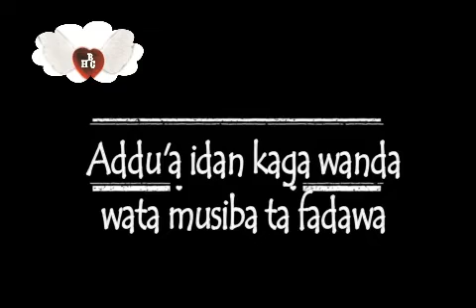idan kaga wanda Allah ya Jarraba da wata Larurar to ga Addu'ar da zakayi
Dr. Abdullah Gadon Kaya